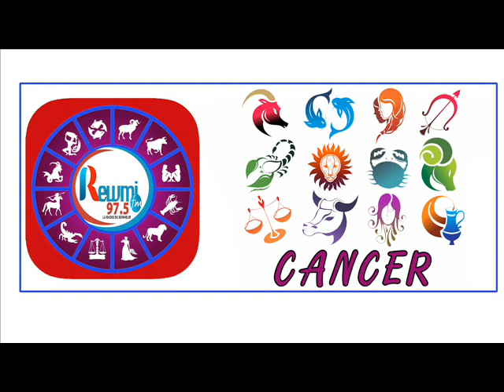Horoscope & Astro Anna Thiaw Jean Fall 26 Novembre 2020 Fr